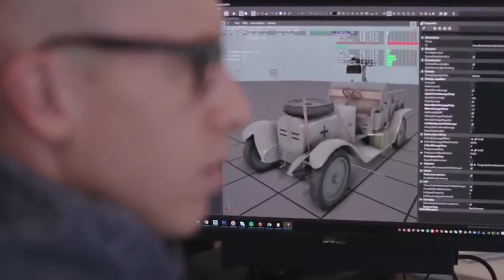[Top Game]Battlefield 1 Gameplay Trailer #2 - The Vehicles of World War 1